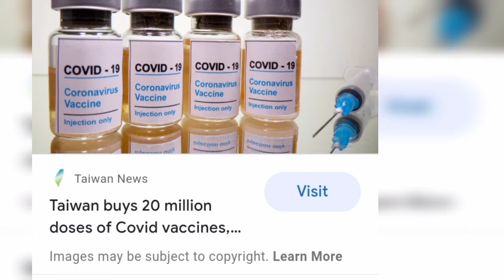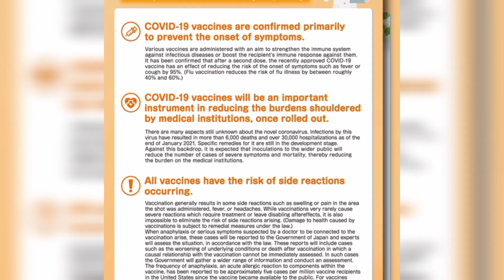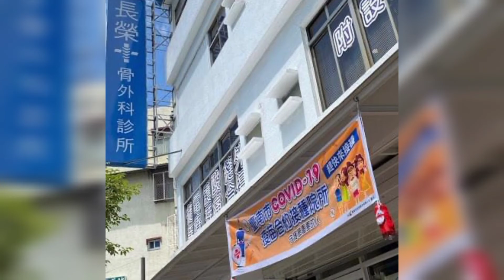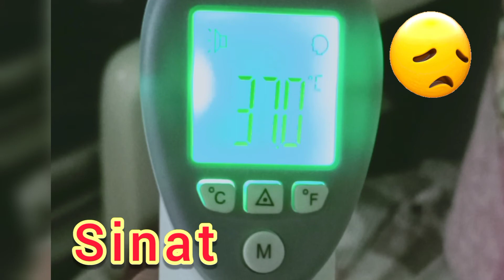Taiwan OFW Covid 19 Vaccination Ongoing..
Taiwan Covid 19 Vaccination Regestration Website...
1922.gov.tw
search po nyo yan me english po sya para sa  mga dipa nkkapag pa regester sa pa vaccine...
need lagay ang arc number at health card number
bdate at address san kau dito sa taiwan ung main district lang...
then if successfull regester n mag wait lang po ng txt ng 1922 para sa schedule...
kau po pipili ng time at lugar n malapit sa inyo n clinic n kung san kau i vaccine...
pls watch din guys this health advice and protocol video na una ko upload before...
thanks...